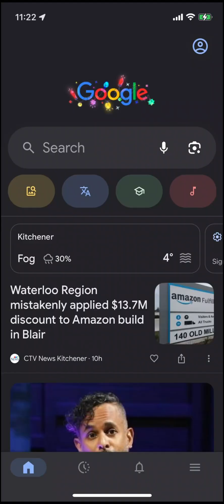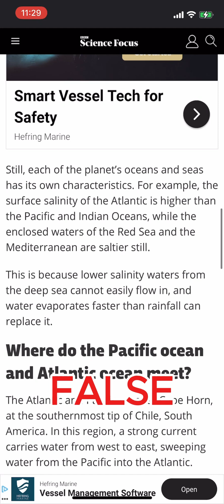Fact check: Atlantic and Pacific Oceans do not merge?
The Pacific and Atlantic oceans do mix, but a video on social media says they don’t because of their different salt levels! Check out what steps Chloe took to fact-check the claim and find out if the video was real. Plus, watch until the end for her media literacy tip!

Chloe is a participant in Canada's Teen Fact-Checking Network program at MediaSmarts. Want to create videos like these? MediaSmarts is recruiting teens ages 13 to 18 to join our fact-checking program.

Follow @MediaSmarts and @HabiloMédias on YouTube, Instagram and TikTok to watch this new series of fact check videos produced by the teens!

Canada's Teen Fact-Checking Network is made possible thanks to our partnership with ‪@MediaWise of the Poynter Institute and the Google News Initiative.